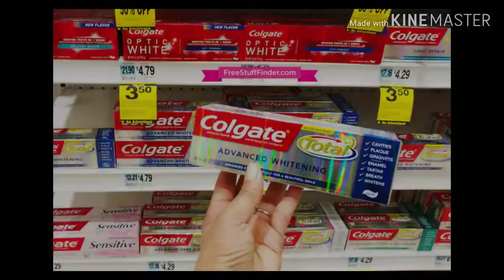அற்புதமான அறியாத உண்மைகள்||unbelievable facts||Way Tamil